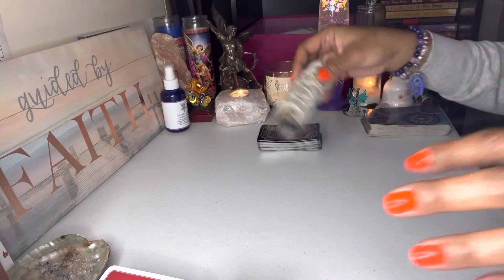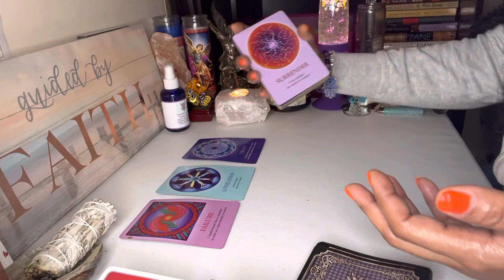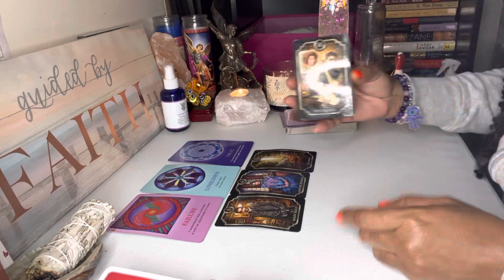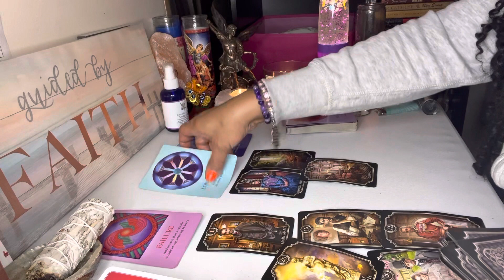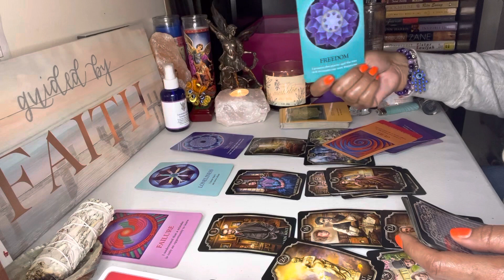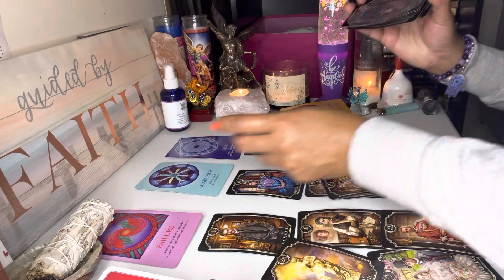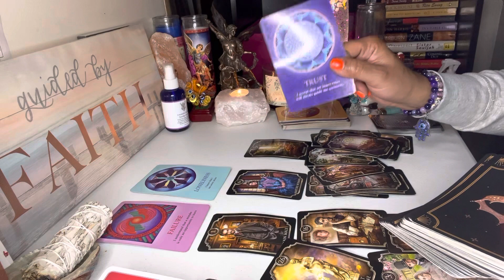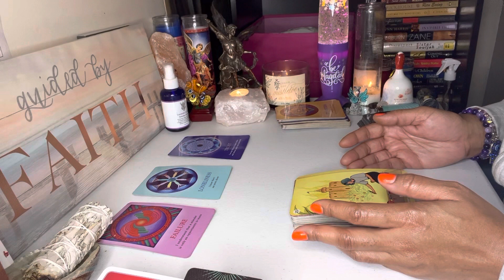Divine Masculine, someone gave you bad advice because they were afraid of losing access to your $.😏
You deserve true love and happiness. Go get it! ♥️

I hope you were helped or enlightened by the message.

Personal sessions are $50 for 30 minutes. Recorded readings/messages are $65 and come with a private link for viewing . You will receive a response within 48 hours .

FMOIG & TikTok: @MysticMoonGoddess333